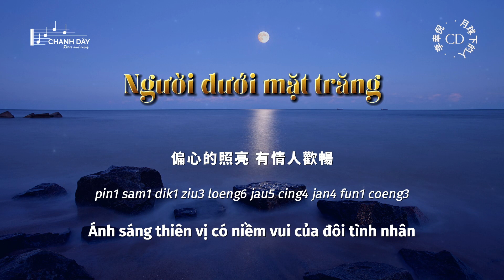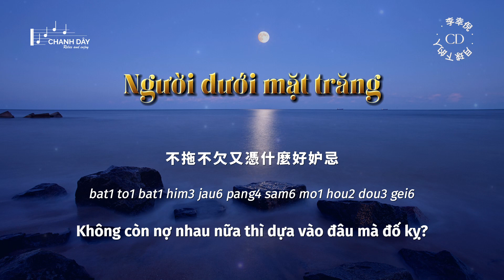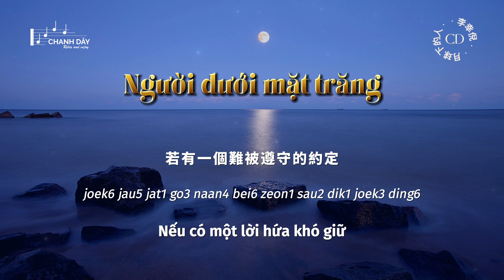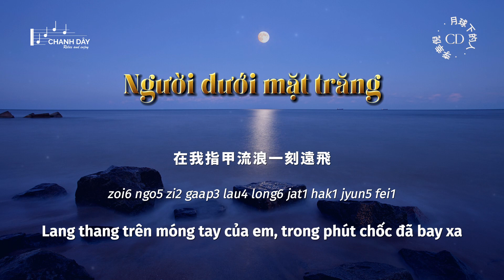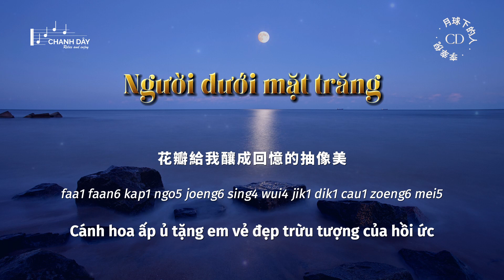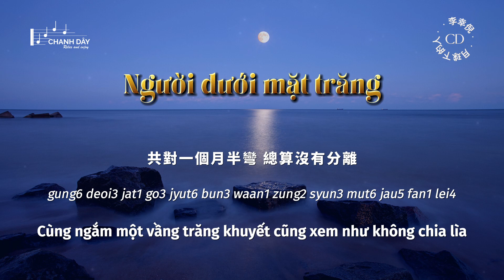[Vietsub] Người dưới mặt trăng (月球下的人) - Lý Hạnh Nghê (李幸倪) - ♪ 不應該記起 何必偏偏記起 不拖不欠又憑什麼好妒忌 ♪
♪ Lời bài hát ở phía dưới nhé! ♪ Lyrics are below! ♪

期望飛上恬靜月球遙望每家的窗
誰伴深愛細味露台玫瑰香
裝飾得漂亮 溫馨氣場
只滿足一對又一雙

誰又跟你仰望月兒忘掉世間哀傷
圓月只配掛在團聚晚上
偏心的照亮 有情人歡暢
像我一個流落偏僻的宇宙
只應該獨唱

不應該記起 何必偏偏記起
不拖不欠又憑什麼好妒忌
當初你天地 早已有別人打理
弄個小菜調味出喜與悲

只應該記起 蒲公英總會飛
剛巧飛進倉猝回憶的黑白美
獨對今晚月半彎 恰似是你的眉
任你的臉隨月黑高飛
事過境遷一樣美

如若經過你舊露台重踏我的家鄉
期待擺設佈局如舊那樣
很可惜對象 有別人頂上
若有一個難被遵守的約定
交給她合唱

事過境遷一樣美

最擠擁的小市鎮 教寂寞人難接近
我在月球上俯瞰
一家家吊燈普照是冰冷感

不應該記起 曾經的悲與喜
都只不過是殘酷的小趣味
當黑髮香味 經過你情人梳理
在我指甲流浪一刻遠飛

只應該記起 桃花始終會死
花瓣給我釀成回憶的抽像美
共對一個月半彎 總算沒有分離
任記憶也隨日出依稀
沒法子帶走都思念你